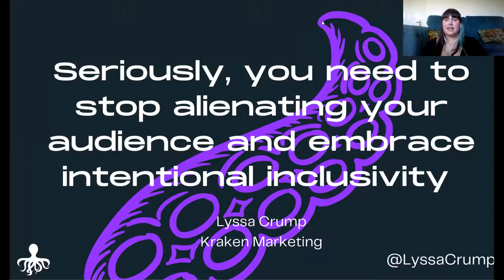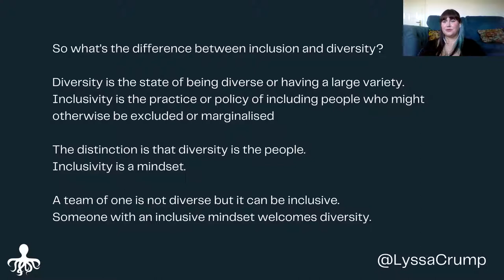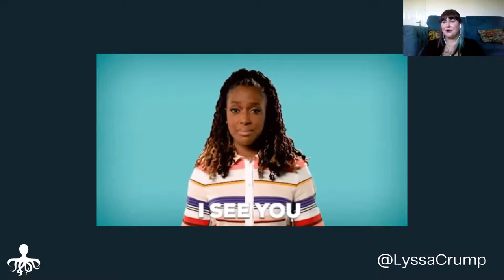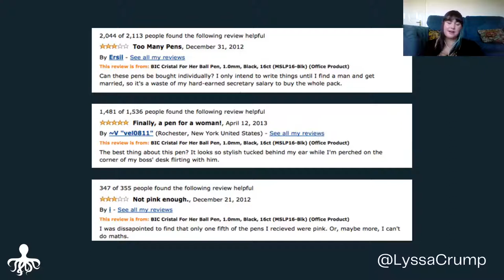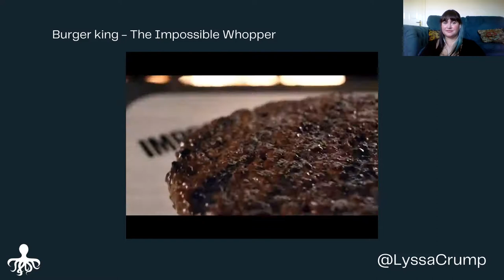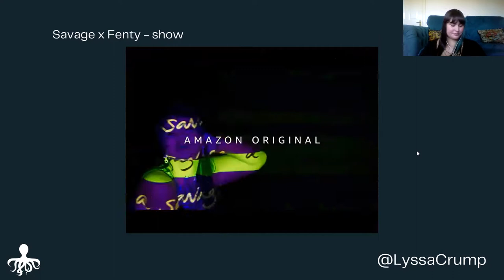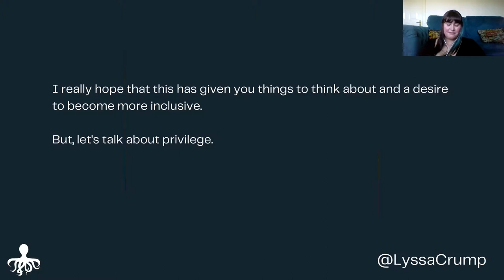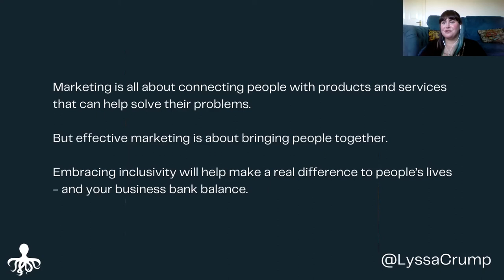Lyssa-Fêe Crump - Seriously, stop alienating your audience and embrace intentional inclusivity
Whether you're a startup, scale-up, or enterprise business, you need to be intentional about your inclusivity. You’re awesome, why not share that awesomeness with as many people as possible.

Did you know that you’re alienating potentially amazing customers through your tone of voice, your imagery, and your branding?

It’s incredibly important to be your authentic badass self with your brand, but you also need to consider who you’re talking to and how people will respond to it.

For example, if your website doesn’t meet accessibility standards, you’re telling people they don’t even deserve to use it.

Sometimes it’s hard to tell if what you’re doing isn’t being received well, especially if you’re not part of a diverse team. So we need to work harder, to make sure we’re more accessible and inclusive.

In this talk, we’ll explore ways that you might be alienating people with your marketing - as some of them can be quite surprising. I’ll share some top tips on how to improve your inclusivity, and you’ll leave with some cool actionable things you can do to level up your messaging.
Session takeaways

    An eye opener into how alienating your marketing can be
    Some top tips on how to be more inclusive
    Actionable things you can do to level up your messaging